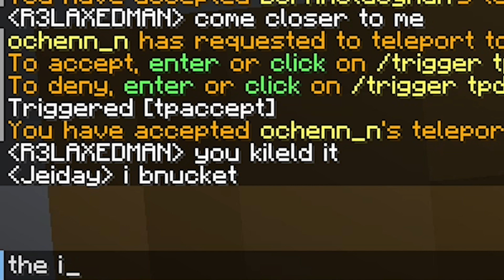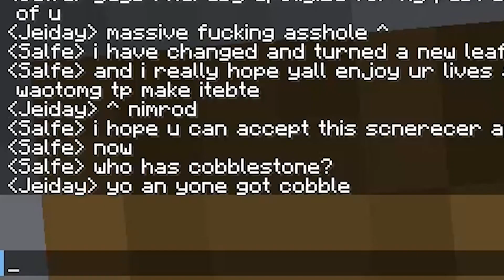2022 MC SERVER HIGHLIGHTS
yodiee